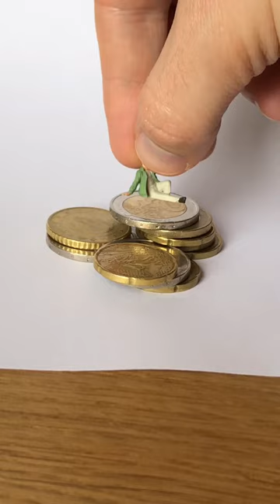These TINY Figures are Crazy